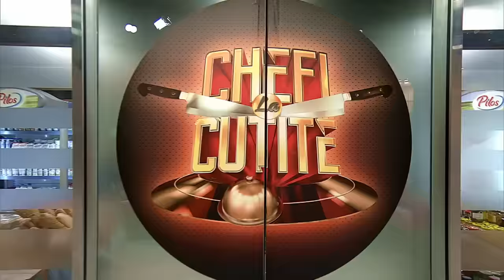Ultimele minute din probă au stârnit jihadul în platoul Chefi la Cuțite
Episodul 24 al sezonului 12 Chefi la cuțite, din 10 octombrie 2023. Ultimele 10 minute din proba colectivă de gătit a stârnit jihadul în platou. Fiecare chef în parte încearcă să-și facă concurenții să termine preparatul cât mai repede.